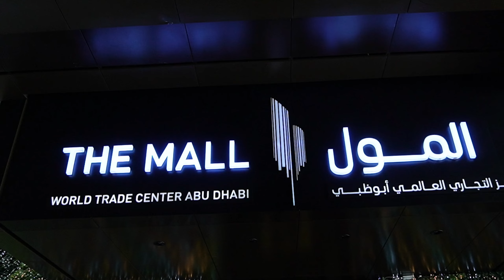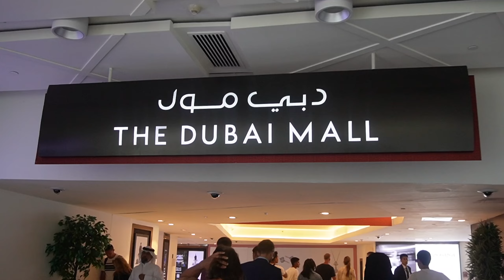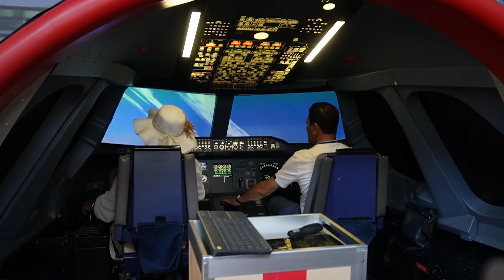VARA la MOSCHEEA din ABU DHABI! Escala in DUBAI nu a fost o idee buna!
Si uite asa se incheie vacanta noastra: cu moscheea din Abu Dhabi! Si va lasam si un sfat: nu mergeti vara in Emirate! :))

Ne revedem dintr-o noua locatie, miercurea viitoare la ora 19 :).